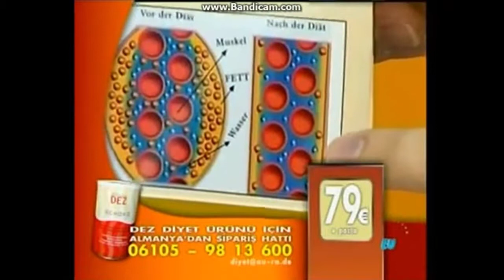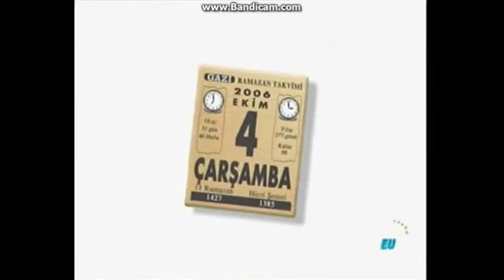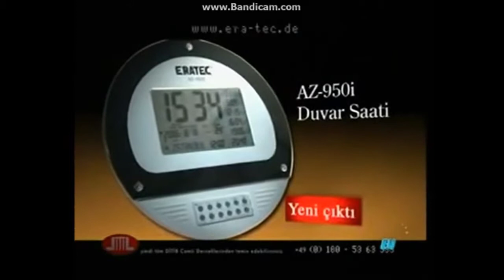Tgrt Eu Reklam kuşağı Ağustos 2006